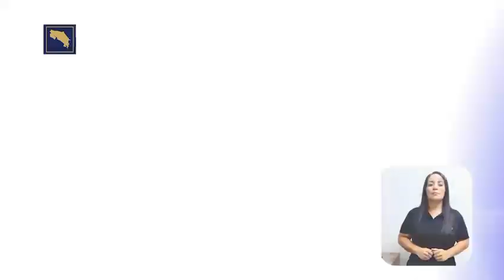Jefes policiales participan en video en el que piden respeto a los diputados por críticas.